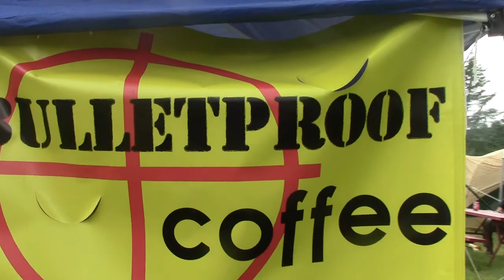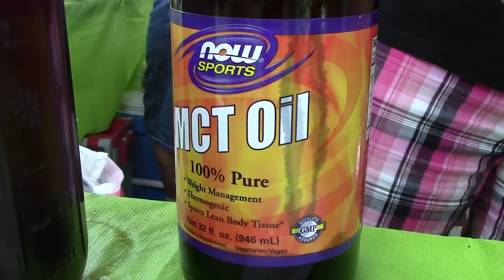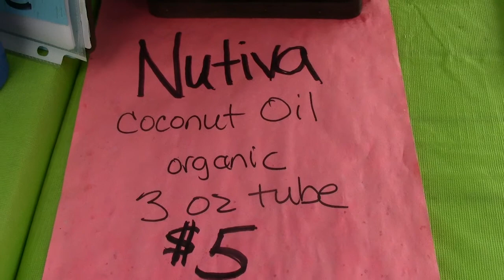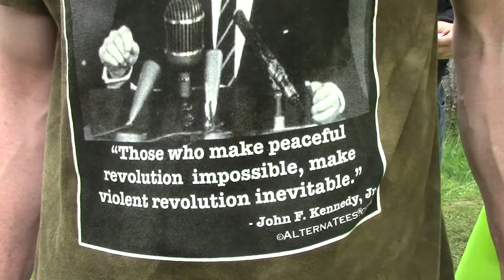Kevin Innes and Bulletproof Coffee | PorcFest Derrick Cam Day 4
Wednesday, June 25th 2014 - The Porcupine Freedom Festival in the White Mountains of New Hampshire. Vendors and vacationers gather from all around to serve one another, listen to speeches, and connect with others who want to get active for liberty in their lifetime.